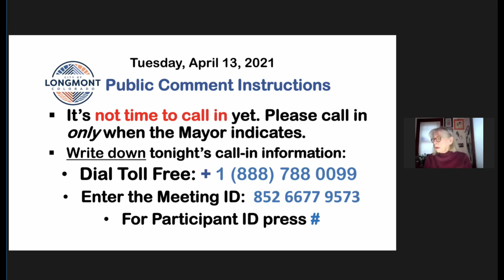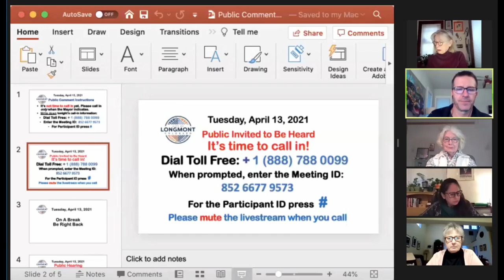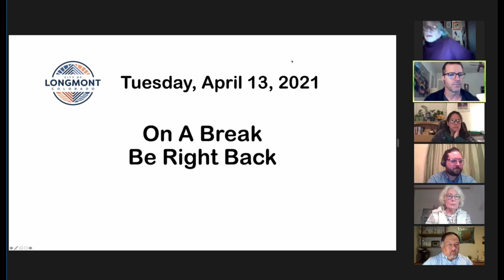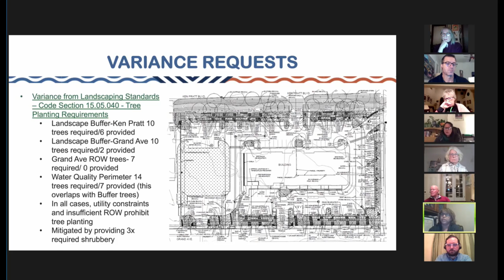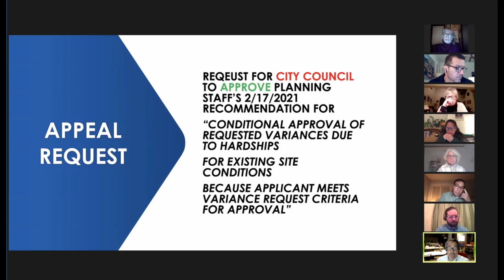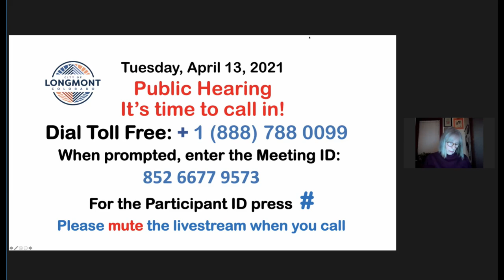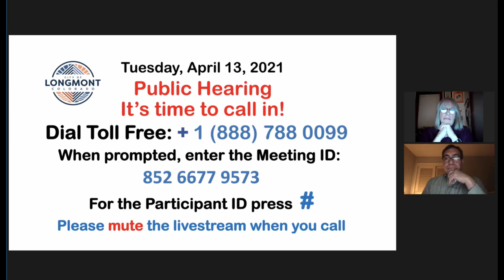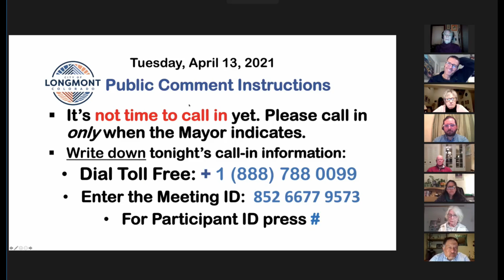Longmont City Council Regular Meeting - April 13, 2021